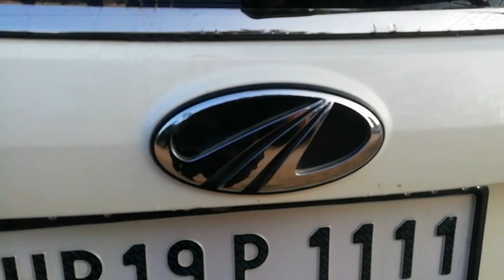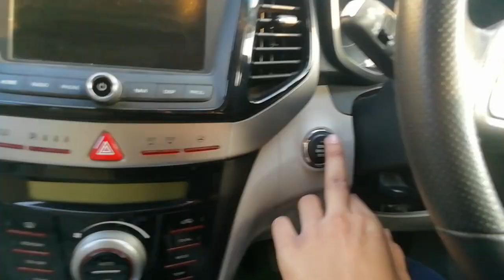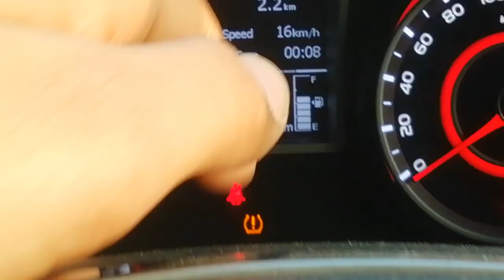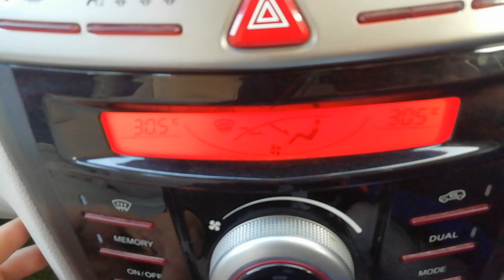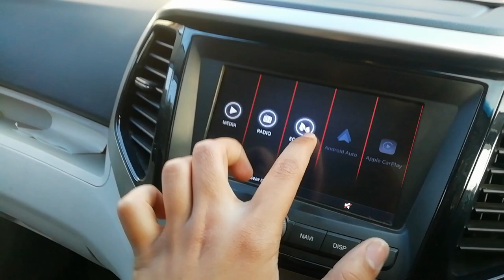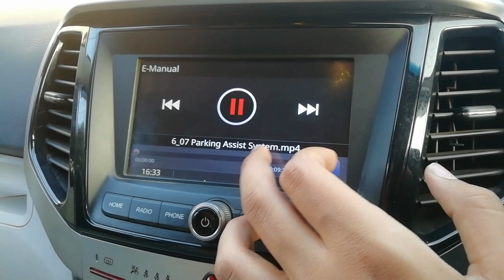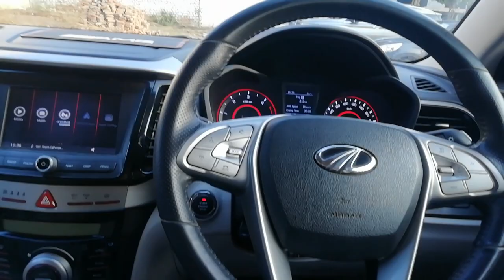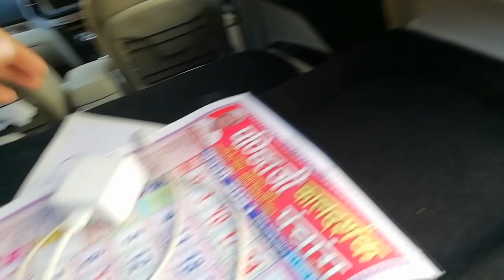INDIA'S SAFEST CAR (XUV 300) TOP VARIANT DETAILED WALK-AROUND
HI EVERYONE ,

THANKYOU VERY MUCH FOR WATCHING THE VIDEO

हेलो सब लोग ,

मेरे काम का समर्थन करने के लिए
और मेरे नवीनतम आगामी वीडियो के साथ अपडेट रहने के लिए बेल आइकन दबाना न भूलें

और कृपया मेरे दूसरे चैनल का समर्थन करें क्योंकि मैं दूसरे चैनल पर कुछ खास करने जा रहा हूं